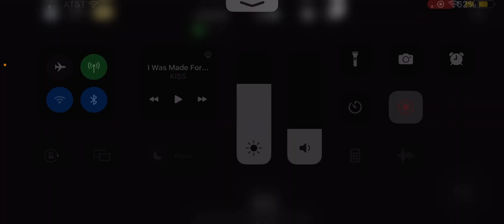Get Eaten New Slide